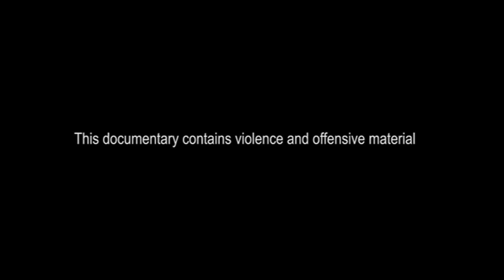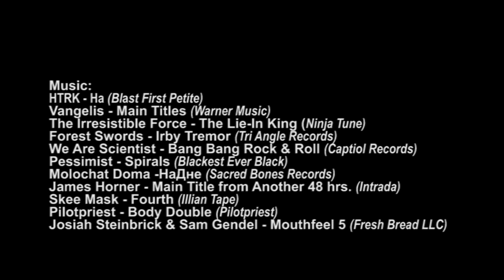Brion James - The Barnyard Heavy (Retrospective Career Review)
A mini-documentary about the crazy but awesome American character-actor Brion James (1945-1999)

00:00 Intro
02:37 Southern Comfort
03:37 48 hrs.
04:22 Blade Runner
07:16 Flesh & Blood
09:22 Red Scorpion
10:37 Red Heat
11:12 The Horror Show
13:23 Tango & Cash
14:33 Another 48 hrs.
16:37 The Player
18:08 Nemesis
19:10 Ending

Narration & Editing by Thomas Jahnsen